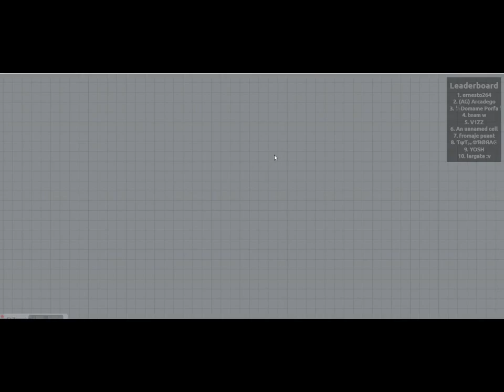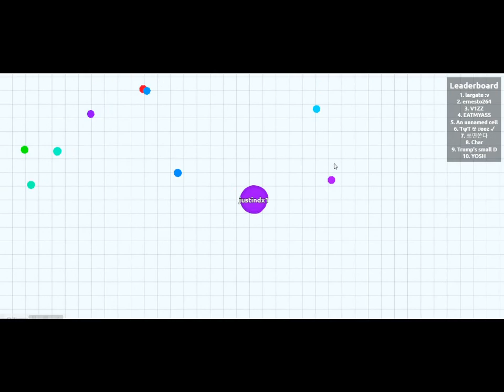Let the fun begin- Agar.io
let the fun begin as i play agar.io so sit back watch and have a laugh or two. Until then hope yall have a great day!!!